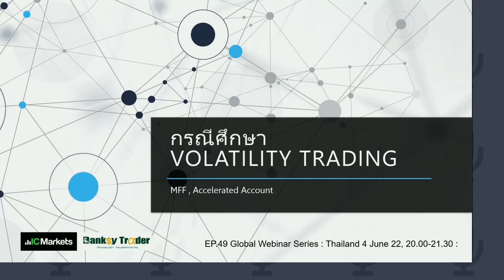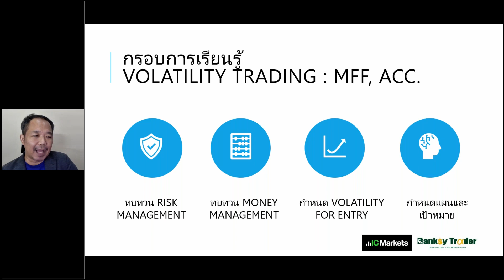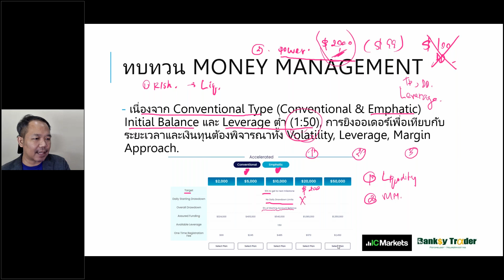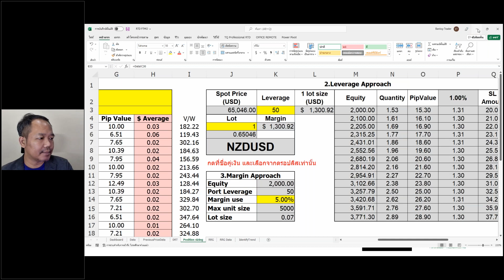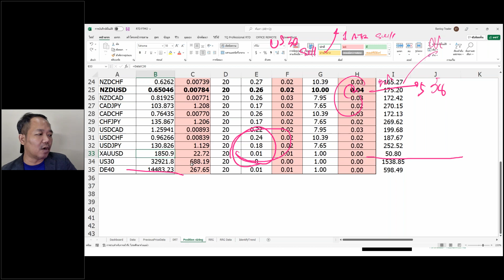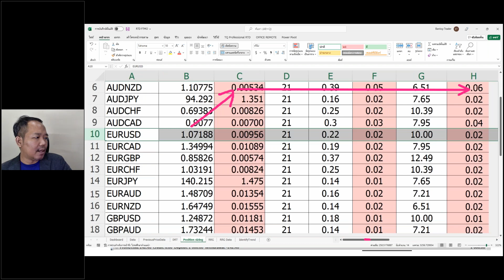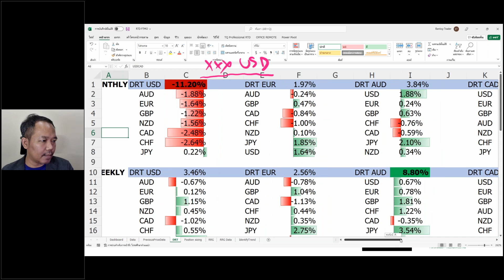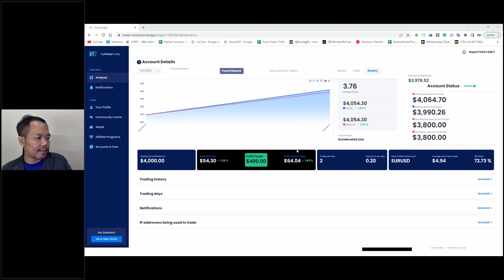กรณีศึกษา Volatility Trading, MFF Accelerated